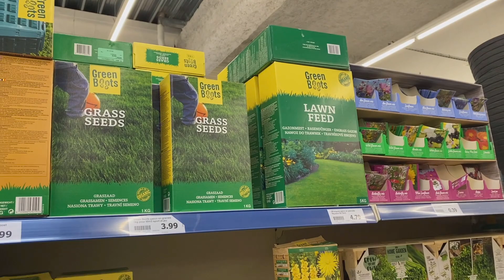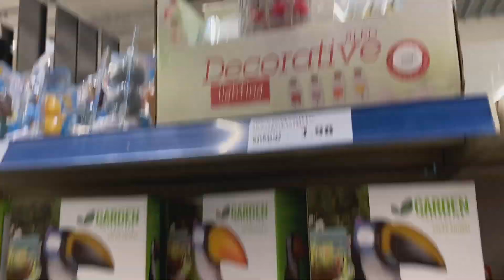ARRIVAGE PRINTEMPS JARDIN JARDINAGE DECO 28 FÉVRIER 2020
VOICI UNE VIDÉO CÔTÉ JARDIN, PRINTEMPS CHEZ ACTION AVEC LES NOUVEAUTÉS

VOUS POUVEZ SOUTENIR LA CHAINE SIMPLEMENT EN REGARDANT UN CLIP VIDÉO SUR MA PAGE TIPEEE
C'EST GRATUIT POUR VOUS ET ÇA PERMET DE FAIRE VIVRE MA CHAÎNE YOUTUBE!!! MERCI PAR AVANCE (VOUS POUVEZ LA VISUALISER JUSQU'À 24 FOIS) CLIQUEZ JUSTE SUR LE LIEN CI-DESSUS

BATTERIE OFFICIELLE CANON G7X :

BATTERIE DE REMPLACEMENT POUR CANON G7X (AUSSI BIEN ET 3X MOINS CHERE) :

MON LIEN DE PARRAINAGE POULPEO , SITE DE CASHBACK POUR TOUS VOS ACHATS EN LIGNE, IL VOUS FAIT GAGNER 5 EUROS POUR TOUTE INSCRIPTION: Vsnhab

MON LIEN DE PARRAINAGE IGRAAL , SITE DE CASHBACK POUR TOUS VOS ACHATS EN LIGNE, IL VOUS FAIT GAGNER QUELQUES EUROS POUR TOUTE INSCRIPTION: